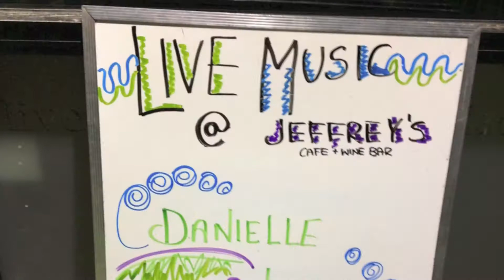Danielle Lowe - My Destiny (original)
In all of Life's Journeys we have ebbs and flows, waxings and wanings, ups and downs. My Destiny brought this beautiful person into and then out of my life far too quickly. This was in the beginning of what seemed to be such a very long time of friendship and happiness until her sunshine waned from my life. Now it seems like just a dream of better days that were ripped from my inner being far too soon. I hope that she and her music rises like a Phoenix and conquers the hearts of everyone that hears it.

This was performed to a full house at Jeffreys Cafe and Wine Bar in Edmonton, Alberta, Canada on April 5th, 2012.